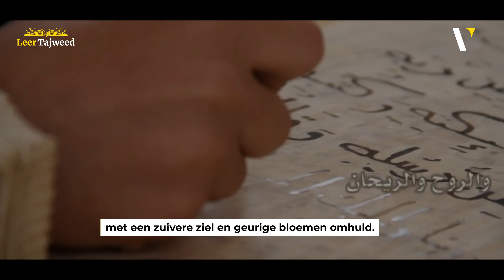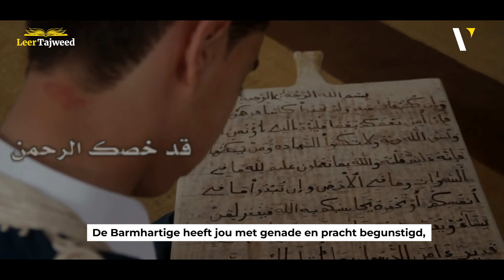Leer Tajweed | Surah An-Nasr | Afl. 6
Duik dieper in de kunst van Tajweed met Imam Azzedine Karrat in aflevering 6 van 'Leer Tajweed'. Vandaag focussen we op Soerah al-Nasr. Verfijn je recitatie en voel de schoonheid van elke ayah. 📖✨